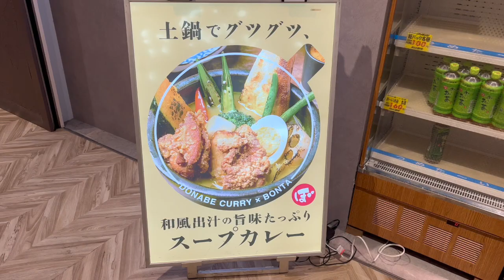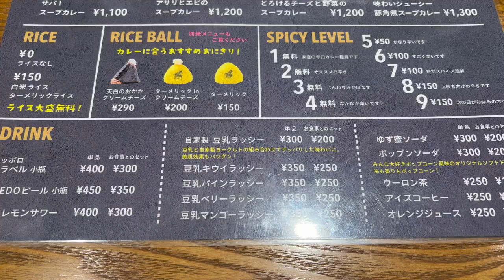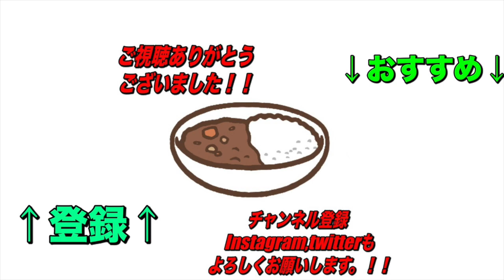土鍋スープカレーとおにぎりの組み合わせ？！鬼旨おにぎりとの相性が良すぎる！【新宿サブナード】土鍋カリーぼんた【くわちゃんねる】カレー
おにぎり専門店だけあっておにぎりのクオリティーすごめ！

本日のお店

土鍋カリーぼんた

住所
東京都新宿区歌舞伎町1-2-2 新宿サブナード

交通手段
新宿駅から徒歩2分
新宿西口駅から183m

営業時間
8:00～22:00(L.O.21:30)

過去のオススメ動画です！↓↓↓
是非見てね！